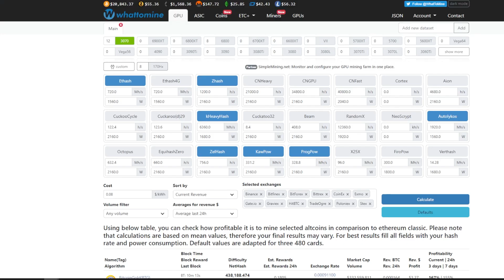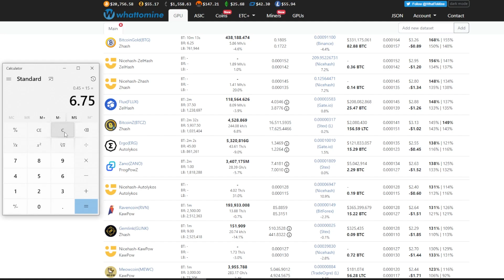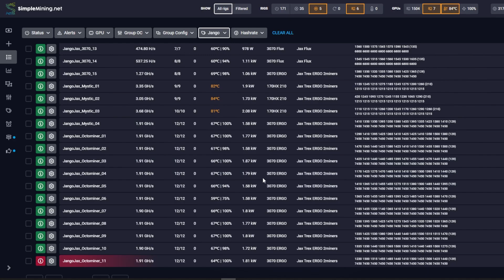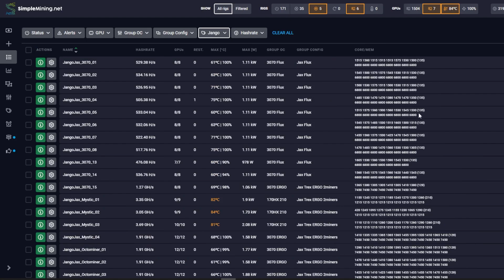What Coins am I Mining Now? (October 2022) Post ETH Merge Mining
In this Video, I go over what Coins I'm currently mining, and what My current Profitability is.